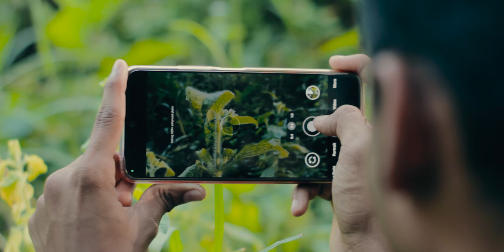Redmi Note 12 GCam vs Stock Camera - Mazhar Pictures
Redmi stock cam vs gcam/google camera vs stock camera comparison. Who do you think will win the Redmi stock camera vs Google camera battle? And what would be the best camera app for Android?

What is going to happen? How to take great photography and videography with your budget Redmi phone's normal camera? Google Camera is the most popular camera app online for photography and videography, and many users of different brands opt to download this app for their smartphone. In this video we will compare the Redmi stock camera with the Google camera and test which one is the best by going to different locations in different moods. After all, can the Redmi stock camera win against Google Camera in this photo comparison?

Please do not copy any video or any part of video from this channel as it is a crime. this channel all content creator The Owner of Mazhar Pictures Channel (Mazhar). But you may want to review and discuss some of our videos if you wish. You must give us credit for your description. Thanks.